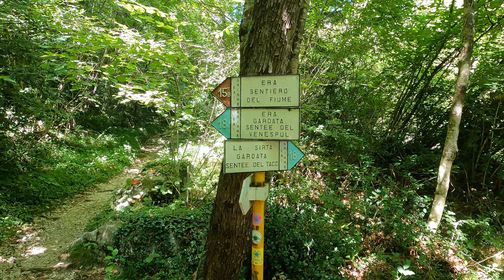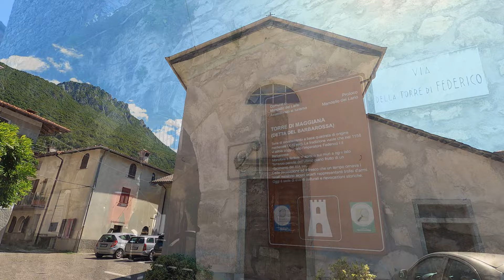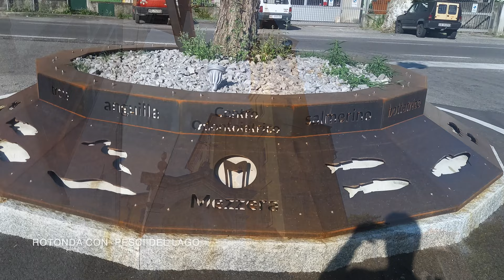Mandello del Lario 🏞 Sentiero del Fiume (Lc) 🧗 Trekking completo con indicazioni 🏃‍♀️ Lombardia [4K]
Andiamo alla scoperta del SENTIERO ATTREZZATO del Fiume e della storia di Mandello. Nel periodo feudale, il borgo di Mandello si alleò con Como durante la decennale guerra tra Como e Milano (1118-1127), e per questo fu saccheggiata e incendiata dai milanesi. Nel 1154 Mandello e la torre di Maggiana vengono affidate da Federico Barbarossa a un signorotto locale di nome Alcherio Bertola. Libero comune dal 1160, Mandello si trovò in contrasto con Como per alcune questioni amministrative legate alle funzioni dei rispettivi consoli, divergenze che vennero risolte nel 1167 durante un incontro diplomatico presso la chiesa comasca di San Giacomo.

In seguito, Mandello divenne un contado rurale dell'alto Milanese, feudo comitale e residenza del conte o capitàneo della terra. I conti di Mandello trassero il cognome di famiglia dal nome del borgo: quello dei Mandelli[6] è un casato antichissimo, di primaria nobiltà lombarda.

Nel periodo delle lotte che videro contrapposti i Visconti ai Della Torre, Mandello si schierò dalla parte dei secondi, subendo per questo, nel 1311, l'invasione da parte di Cressone Crivelli, al quale Enrico VII di Lussemburgo aveva affidato in feudo Lecco e dintorni[6].

Nel 1336 Lecco e Mandello passarono sotto il governo di Azzone Visconti. Sotto il suo dominio la vita pubblica conobbe un periodo di ordine e buona amministrazione[6]. L'Azzone fece costruire a Lecco il ponte sull'Adda, il più importante simbolo commerciale e strategico del Ducato milanese. Nel 1342 Mandello dipendeva in modo stabile dalla diocesi di Como. Il 13 febbraio 1398 vengono promulgati ufficialmente gli statuti per il borgo e la sua popolazione; il primo podestà è Giovanni De Bombelli, eletto[6].

Nel 1402 si registra il saccheggio di Mandello da parte del ghibellino Franchino Rusca, signore di Como[6].

Nel 1429 il duca di Milano Filippo Maria Visconti (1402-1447) concede alla terra di Mandello alcuni privilegi che vengono confermati e accresciuti da Francesco Sforza nell'anno 1450. Nel 1449 Bartolomeo Colleoni, condottiero delle truppe veneziane, occupa "Mandello, Bellano ed altre Castella della riviera di levante". Nel periodo 1469-70 Mandello viene data in feudo a Tomaso Tebaldi da Bologna[6]. I mandellesi con la Valsassina contrastano la cessione feudale. Nel gennaio dello stesso anno il Colleoni si inoltra nella Valsassina: "a marce forzate raggiunge la riva orientale del lago di Como gettandosi sulle terre di Bellano, Mandello ed alcune altre". È in questo frangente che il borgo viene ulteriormente fortificato ed è concluso il vallo[6]. Nel 1480 il Contado della Riviera con Mandello assieme a Bellano e Varenna, e l'anno successivo si aggiunsero Dervio, Corenno e Monte Introzzo.[10], viene dato in feudo a Pietro II Dal Verme, conte di Bobbio, Voghera, Castel San Giovanni e tutta la val Tidone, Pieve di Incino e Valsassina, che muore avvelenato dalla moglie nel 1485, e il feudo di Mandello assieme agli altri della Riviera viene assegnato, non senza contrasti dei cittadini interessati, a Chiara Sforza, figlia naturale di Galeazzo Maria Sforza, vedova Dal Verme.

Nel 1494 Massimiliano d'Asburgo conferma il feudo di Mandello a Chiara Sforza, che sposerà nel 1487 Fregosino Fregoso, figlio di Paolo Fregoso. Nel 1495 Ludovico Maria Sforza detto "il Moro", reggente il ducato milanese, annette al ducato il feudo di Mandello e lo infeuda a Gaspare di San Severino, con altre terre. Nel 1499 le terre della Riviera orientale del Lario, con Mandello, vengono date in feudo a Marchesino Stanga, segretario di Ludovico il Moro. Nel 1513 Mandello tributa atto di fedeltà a Chiara Sforza che è reintegrata feudataria del territorio.

Nel 1531 (o 1532[11]) Mandello è teatro di una battaglia che vede contrapposte i soldati del Medeghino alle truppe di Francesco II Sforza[6]. Nello stesso anno, il paese fu colpito da un'inondazione[6].

Nel 1533 Paolo Fregoso, morta la moglie Chiara Sforza, vende tutti i diritti e i privilegi sulle terre di Mandello e altre al cremonese Francesco Sfondrati. Il 23 ottobre 1537 l'imperatore Carlo V conferma il feudo di Mandello e riviera al senatore cremonese Francesco Sfondrati[6]. Fu uno degli Sfondrati, Carlo, a ordinare l'interramento del vallo di Mandello, avvenuto nel contesto di una serie di opere pubbliche promosse dal governo austriaco del Ducato di Milano[6]. La famiglia Sfondrati manterrà l'investitura fino al 1788, anno in cui i Serbelloni faranno domanda per ottenere il Contado della Riviera (a cui apparteneva anche Mandello), ma l'anno successivo le leggi napoleoniche aboliscono ogni vincolo feudale[6].
(Testo da Wikipedia)

0:00 introduzione
0:27 sentiero 15B andata
9:38 sentiero 15 ritorno
11:55 Maggiana Torre del Barbarossa
12:17 Rongio Torre dei Lanfranconi
12:50 Spiaggia di Mandello
13:58 Borgo di Mandello del Lario
15:22 Chiesa di S.Giorgio affreschi